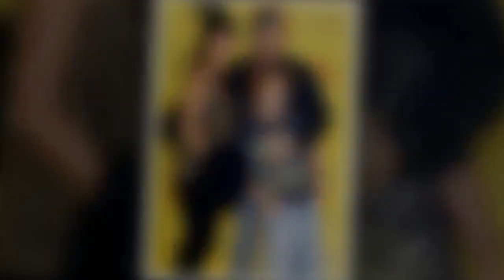Mort de Luke Perry : Son fils Jack, catcheur soutenu par sa communauté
En ne survivant pas au brutal AVC dont il a été victime, Luke Perry laisse derrière lui une fiancée, une ex-femme, mais aussi deux enfants. L'aîné, Jack, est connu dans le monde du catch professionnel et avait annoncé une grande nouvelle juste avant la mort de son père.